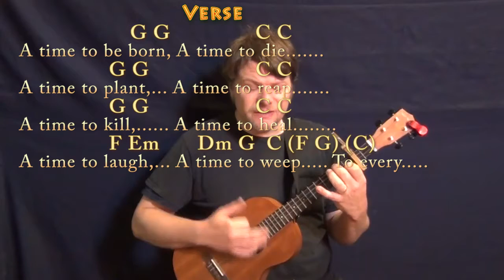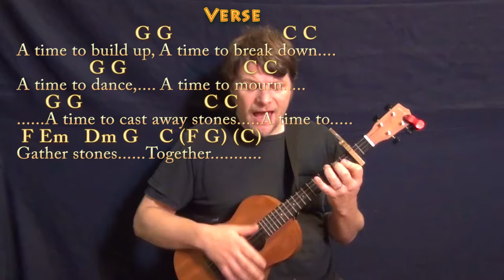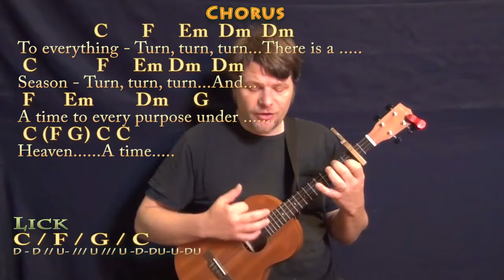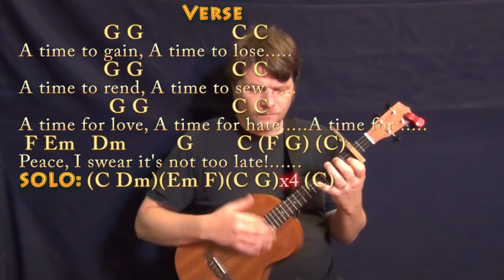Turn! Turn! Turn! (The Byrds) Bariuke Cover Lesson with Chords/Lyrics - Capo 2nd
Woohootiehoo and Best of luck! TURN TURN TURN CHART - IN C EIGHT MILES HIGH CHART ... munsonmusiclive music lesson cover SONGBOOKS